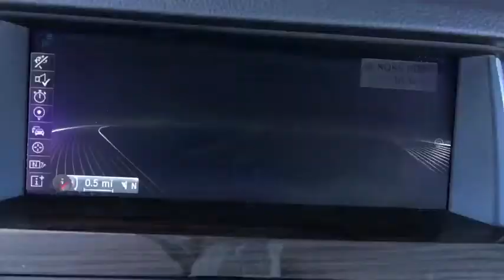2015 BMW 5 Series Denver, Aurora, Centennial, Parker, Highlands Ranch, CO PA22684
Alpine White Used 2015 BMW 5 Series available in Denver, Colorado at Mile High Acura. Servicing the Aurora, Centennial, Parker, Highlands Ranch, CO area.
2015 BMW 5 Series 550i xDrive - Stock#: PA22684 - VIN#: WBAKP9C52FD693927

CARFAX One-Owner. Clean CARFAX.M Sport Package, Luxury Seating Package, Navigation System, Power moonroof, Active Front Seats, Exterior Parking Camera Rear, Front Ventilated Seats.Awards:* JD Power Initial Quality Study (IQS)Located in Denver CO, and also serving Aurora, Parker, Highlands Ranch, Castle Rock, Littleton, Lakewood, Englewood, Lone Tree, Boulder, Colorado Springs, Fort Collins, Centennial, and Golden. All prices include Dealer and Handling of $599.